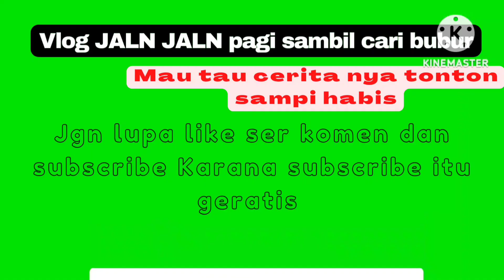JALN JALN DI HARI NYEPI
Jalan sepi